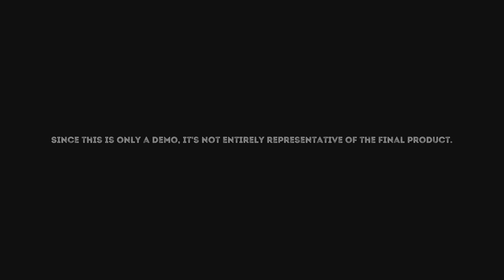Tuesday Morning - The NEW Souls/Sekiro Like DEMO on PS5!